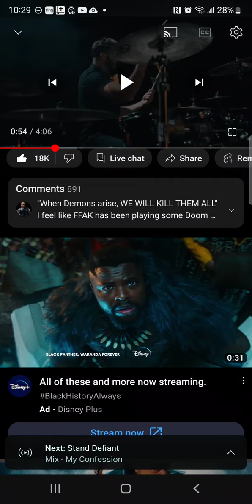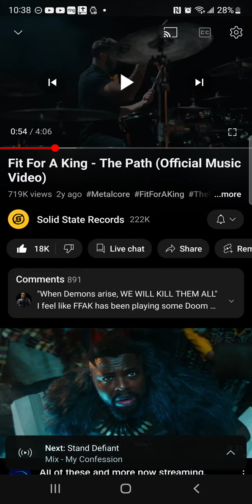MANY, are quick to judge with a traditional religiosity formed by man..passion for God IS G.O.O.D.!